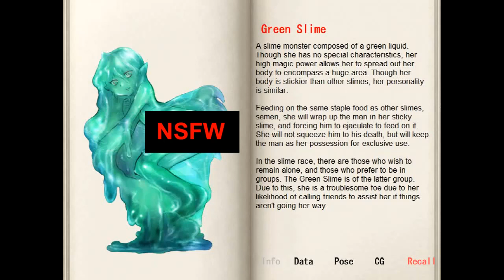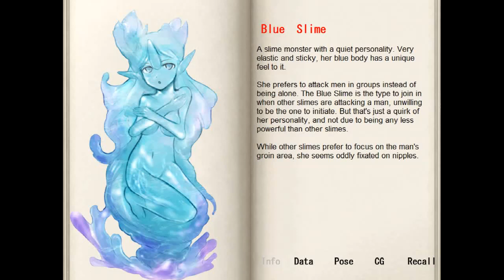Monster Girl Quest Part 77 (Rainbow Slime)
This video series will be continued intermittently to allow me to relax from time to time. I will be giving my thoughts on the original monster girl quest series. The video covers the slime fights.

add slash
maniax/work/=/product_id/RJ303809.html